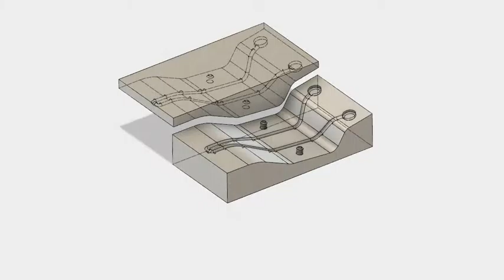bike seat rails mold tool